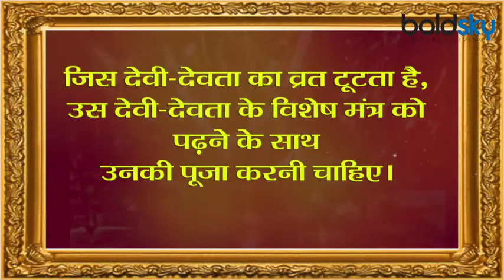Navratri 2020: जब गलती से हो जाए व्रत खंडित, तो करें ये उपाय । Boldsky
Shardiya Navratri is going on. In this mahaparva worshiping mother power, fasts are kept for nine days. According to the rules of religious scriptures, in order to obtain the blessings of the deities, a fast is kept to please them. But many times the fast is accidentally broken or broken and fasting defects occur. To avoid such a religious crisis, rules are also mentioned in the scriptures. Let us know what to do if the fast is broken.

शारदीय नवरात्रि का समय चल रहा है। मां शक्ति की उपासना के इस महापर्व में नौ दिनों तक व्रत रखे जाते हैं। धार्मिक शास्त्रों के नियमानुसार, देवी-देवताओं का आशीर्वाद प्राप्त करने के लिए, उन्हें प्रसन्न करने के लिए व्रत रखा जाता है। लेकिन कई बार व्रत भूलवश भंग या टूट जाता है और व्रत दोष उत्पन्न होता है। ऐसे धर्म संकट से बचने के लिए भी शास्त्रों में नियमों का उल्लेख है। आइए जानते हैं व्रत खंडित होने पर क्या करना चाहिए।